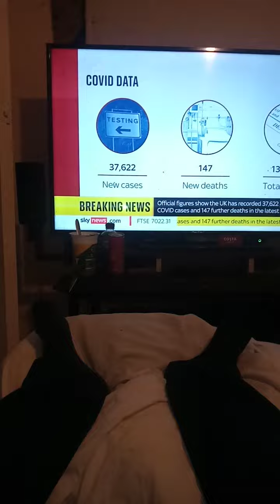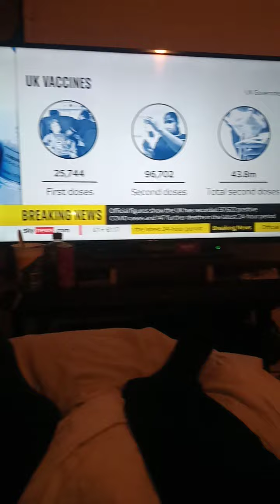37622 people that have caught covid-19 in uk 147 deaths today total deaths133988 well get bettersoon